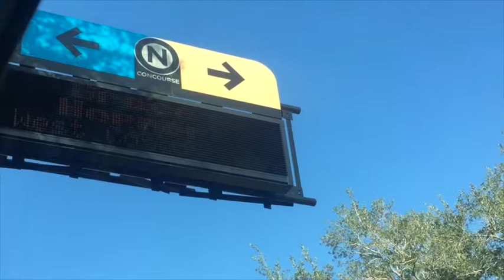Grace Hopper Conference 2017